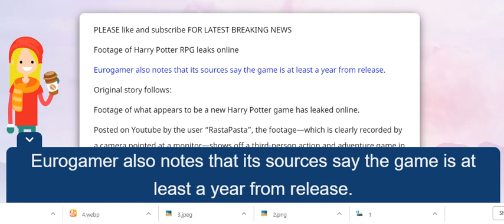Footage of Harry Potter RPG leaks online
Footage of Harry Potter RPG leaks online Harry Potter RPG has blown my tiny muggle mind,Harry Potter RPG footage apparently leaks online,Oh my god this leak of a Harry Potter RPG has blown my tiny muggle mind,Lifeprint’s Harry Potter printer adds Hogwarts-style motion magic to photos,Footage leaks of a mysterious Harry Potter RPG,Leaked Harry Potter RPG footage looks to be everything fans have ever wanted,Harry Potter,Harry Potter RPG footage,garrys mod,harry potter roleplay,harry potter game,harry potter rp